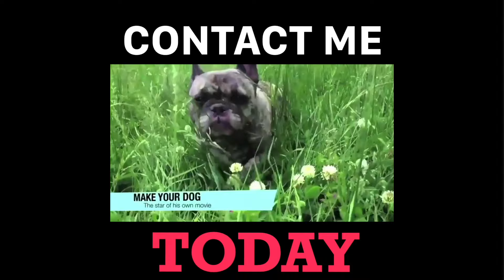Kirk Noland Comedian • Director • Producer • Editor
All you have to capture your audiences attention on social media is 60 seconds. Kirk Noland is a master video producer and editor. His ability to dissect dialogue into 60 second vignettes is unmatched. Comedian, director editor and video producer. Kirk's skills and proven track record will take your presentation to a whole new level. Contact him today for your video needs